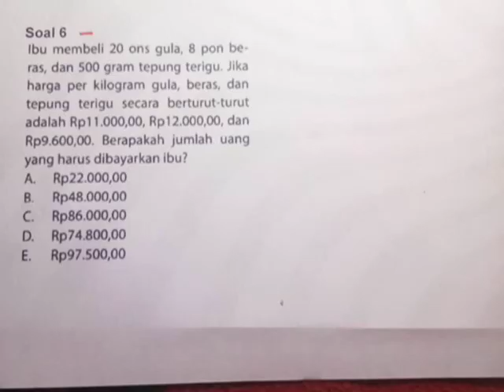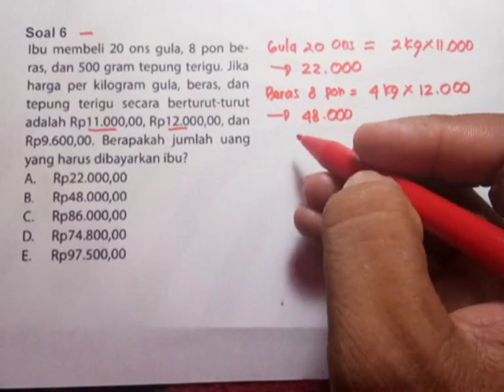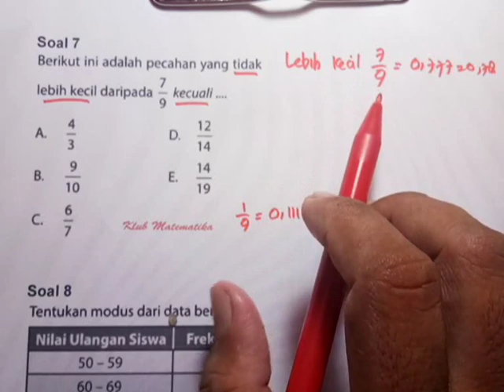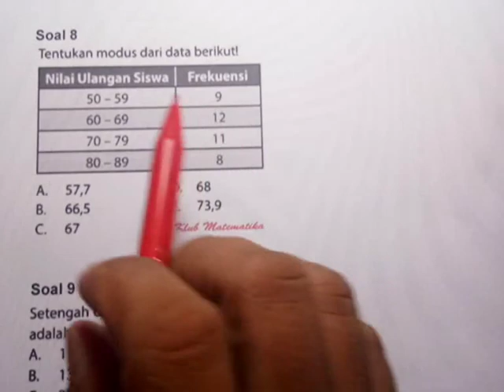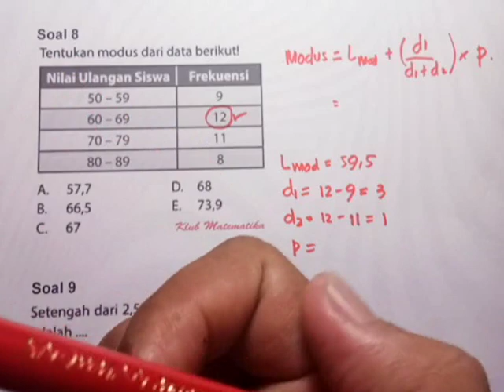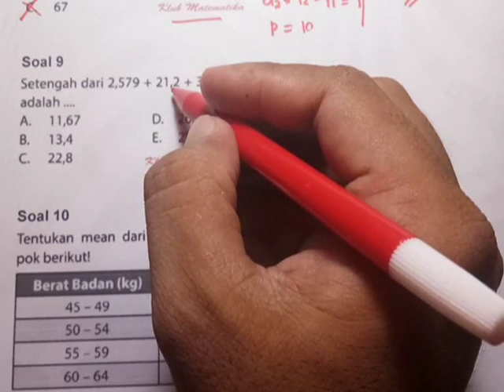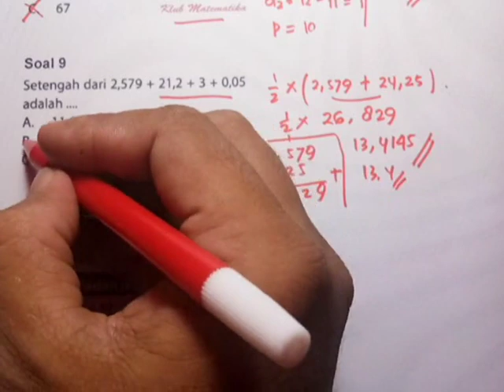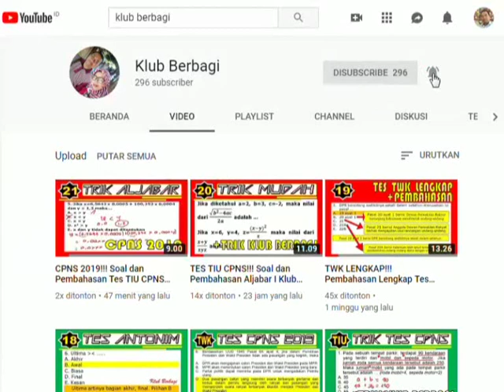SOAL HOTS!!! Menentukan Modus dan Mean Data Kelompok I Klub Matematika #303